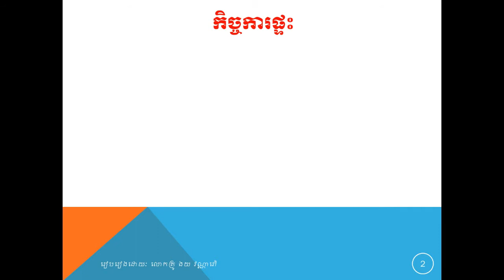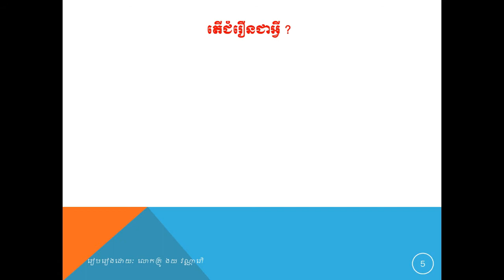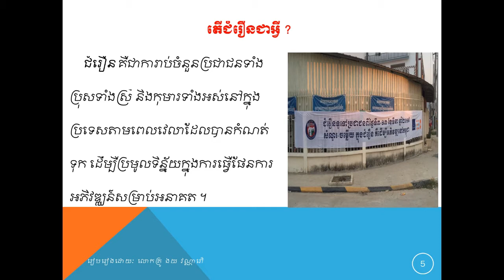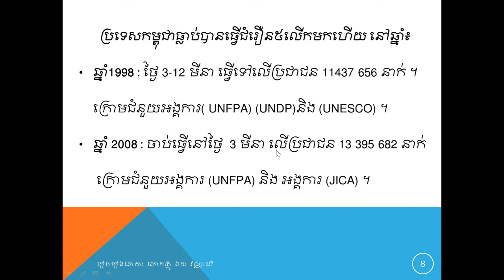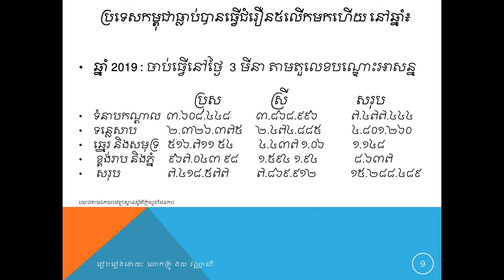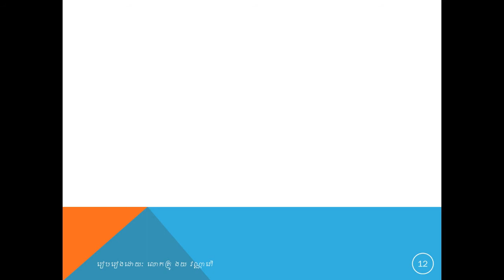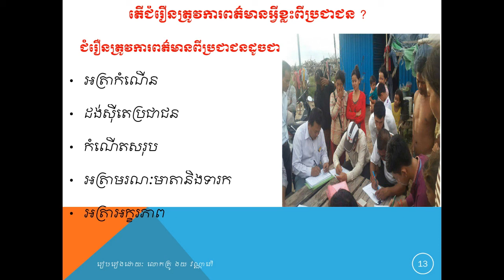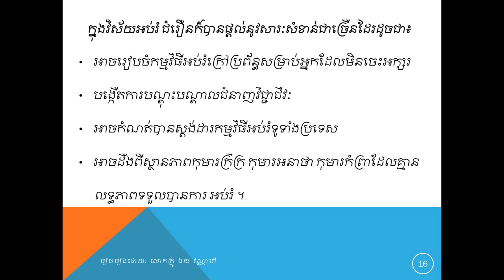មេរៀនសីលធម៌-ពលរដ្ឋថ្នាក់ទី១២ ជំរឿន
Census